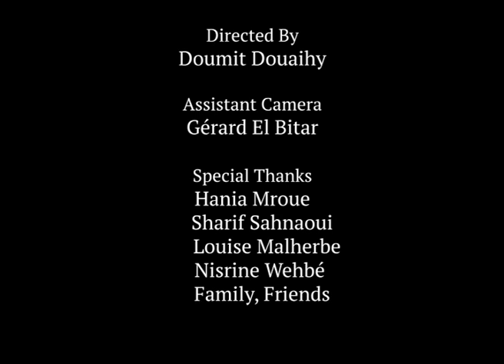Marc Ernest plays Easy Street (1917) /1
Part of Metropolis Youth Film Festival 4th edition

A reformed tramp becomes a police constable who must fight a huge thug who dominates an inner city street.

Directed, filmed, edited by: Doumit Douaihy
Assisant camera, editor: Gerard El Bitar